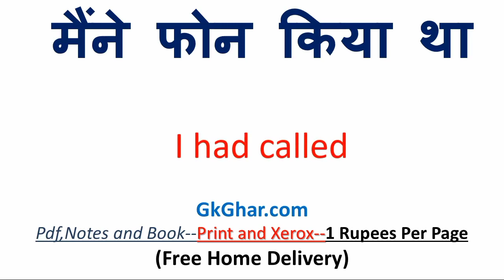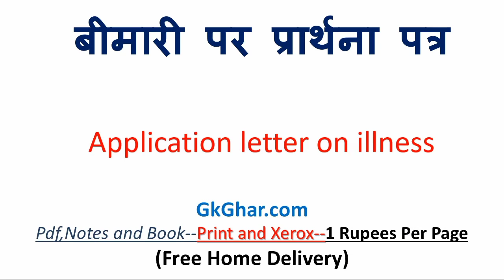निमंत्रण पत्र को इंग्लिश में क्या कहते हैं | निमंत्रण पत्र in english